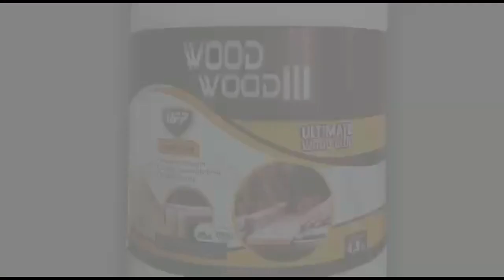COMO UNIR TABOAS PARA PAINEL DE TV!!!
NESTE VÍDEO MOSTRO COMO UNIR TABOAS COM CAVILHAS DE 40X11mm PARA A CONSTRUÇÃO DE UM PAINEL DE TV.

O canal Arte Com Madeira tem o intuito de passar ideias  para facilitar o trabalho,  Também construir nossas próprias maquina sem precisar gastar muito
 principalmente iniciante que não tem muito recurso!!! watsApp: 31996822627
COLA WOOD WOOD III
LIK DO FABRICANTE DA COLA WOOD WOOD III
para compras no atacado varejo,lojista ,distribuidor e home center entrar em contato direto com o departamento comercial DRY LEVIS

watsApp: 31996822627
AGRADEÇO A TODOS QUE ACOMPNHAM O CANAL E A TODOS QUE ESTAO CHEGANDO AGORA, FICA AQUI A MINHA GRATIDÃO!!!